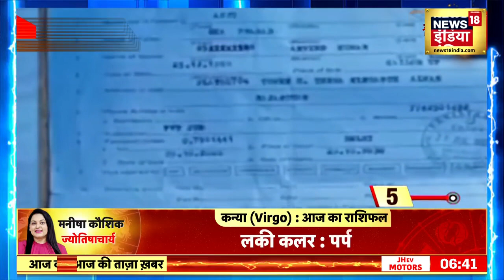Seema Haider : पाकिस्तान से आई सीमा हैदर पर UP ATS और जांच एजेंसियों ने पैनी नज़र | News18 India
Seema Haider: According to sources, UP ATS and investigative agencies are keeping a close watch on Seema Haider who came from Pakistan. However, the UP ATS claimed to have found nothing suspicious in questioning him.
Seema Haider : सूत्रों के मुताबिक़ पाकिस्तान से आई सीमा हैदर पर UP ATS और जांच एजेंसियों ने पैनी नज़र बनाए रखी है। हालांकि UP ATS ने उनसे पूछताछ में कुछ भी संदिग्ध नहीं मिलने का दावा किया था।

news18 live | news18 india live | live news | aaj ki taaja khabar | Loksabha election 2024 | n18oc_uttar-pradesh